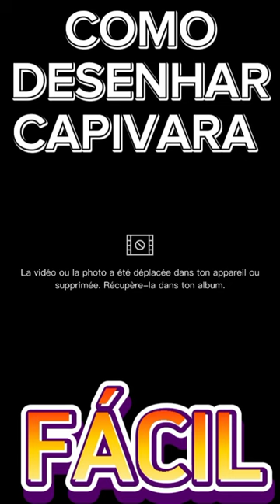/ DESENHOS DE CAPIVARA MUITO FÁCIL DE DESENHAR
Desenhe este animal de uma maneira fácil